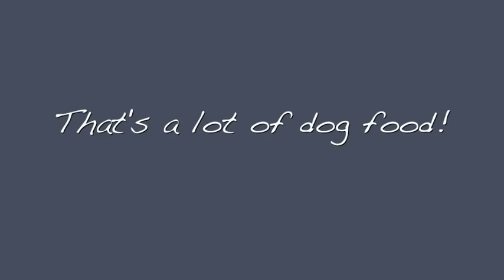Dog Sledding in Beaver Creek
Ever wonder what it's really like in a dog sled?  Thought about taking your small children but you're not sure if it's a good idea?  We took all four kids, ages 4-11 with the great team at Mountain Mushers in Beaver Creek, everyone loved it.